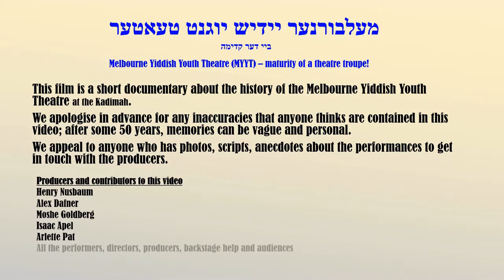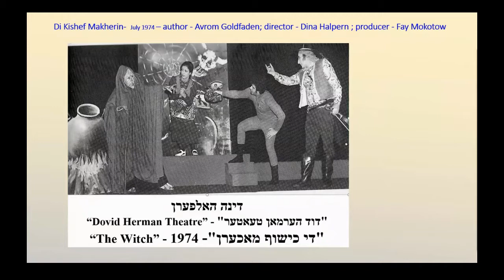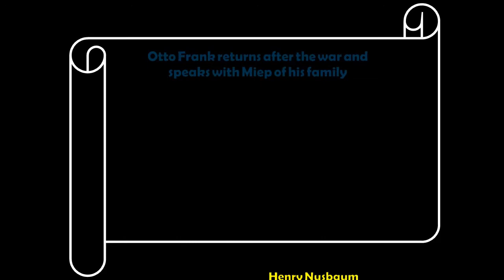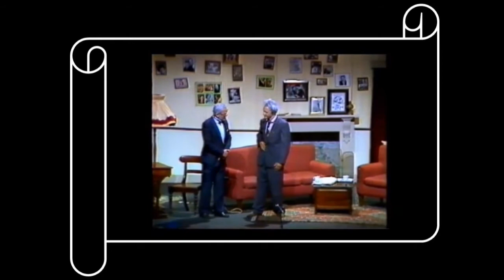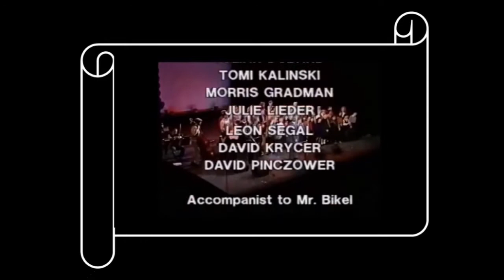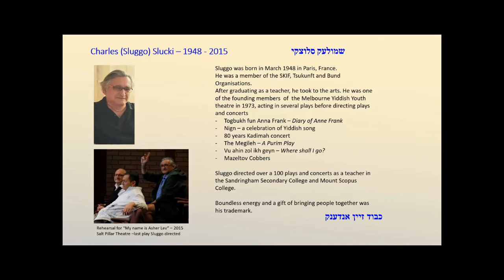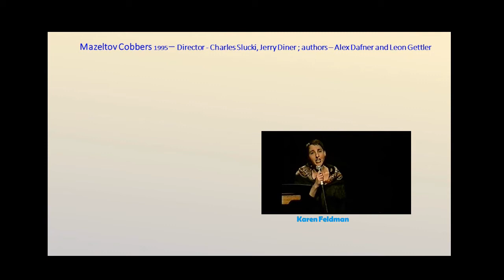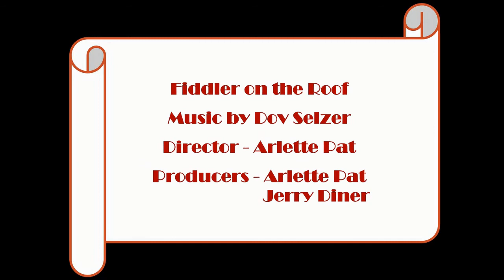Melbourne Yiddish Youth Theatre (MYYT) 1973-1998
The Jewish Labour Bund and Kadimah present a historical overview of the Melbourne Yiddish Youth Theatre (MMYT).